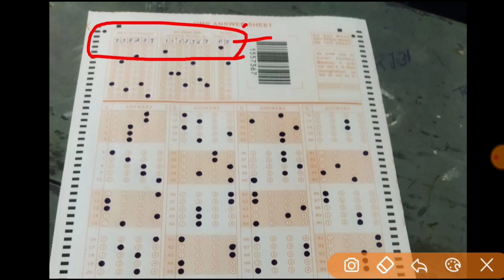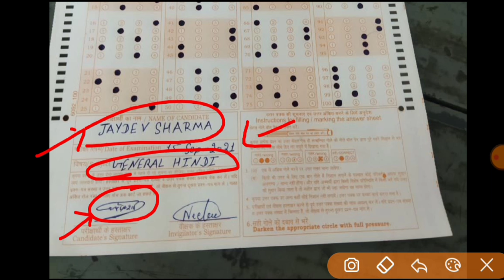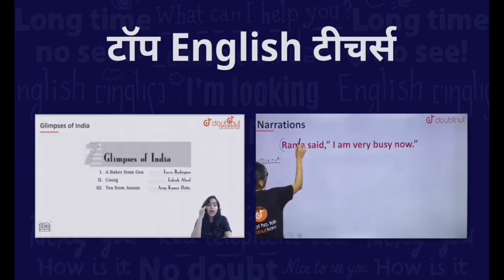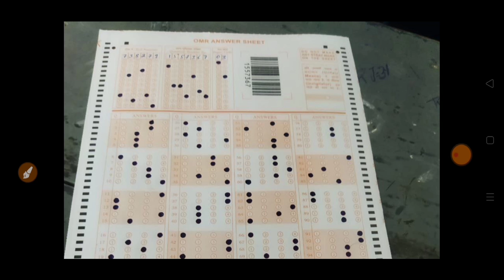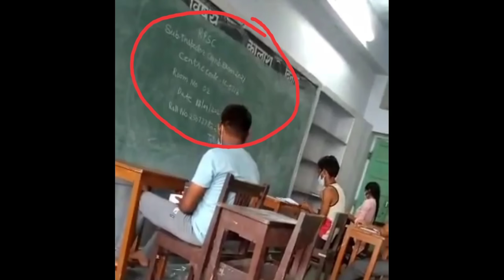RPSC SI Paper Out | SI Paper Cancel | यह रहा 100% Proof | लाइव देखे इनका खेल | SI Paper Out Really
1) Bas apne Doubt ki photo kheecho
2) Sawal ko crop karo
3) Turant Video solution pao

4 crore se jaada bachee karte hai Doubtnut App ka istemaal